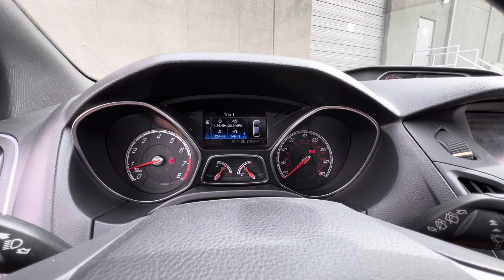2013 Ford Focus ST - FOR SALE!